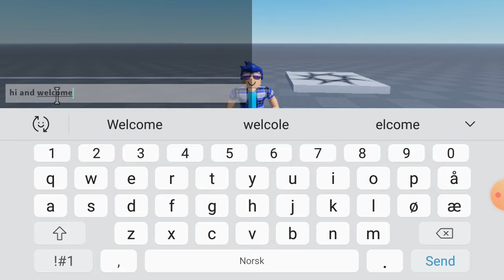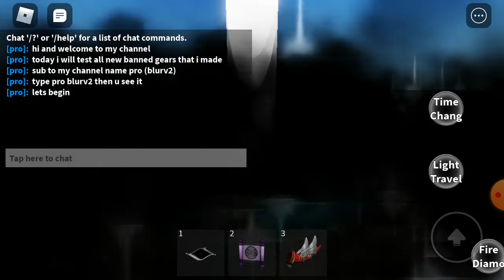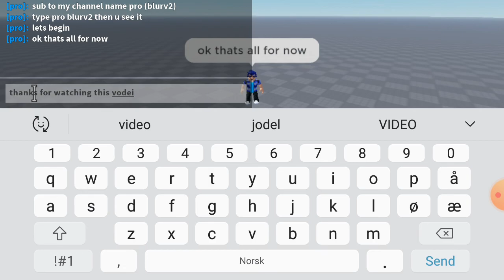i test all new banned gears that i made in yesterday